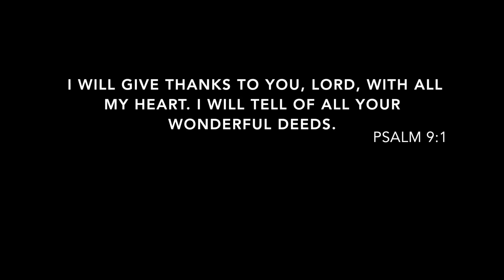SUNSET CHASING + COVER WITH PRAW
Hola! It's Wanderella!
In one of my remaining days in the Philippines, Mike and I went on a spontaneous road trip exploring just some of the famous attractions in Ilocos Norte (Bangui Windmills, Burgos Cape Bojeador Lighthouse, Pagudpud's Hannah's beach resort) and ending it by capturing the last moments of the sunset before it disappeared from its horizon. Find out our realization after our song dedicated to God, expressing our gratitude and happiness for what He has done in our lives.